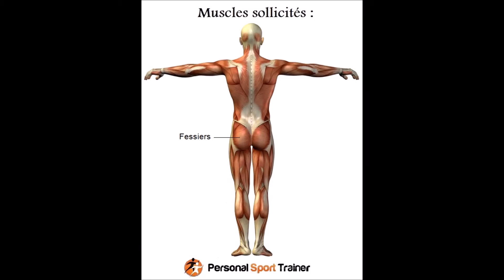Le Hack Squat à la machine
Présentation du Hack Squat, un exercice de musculation qui permet de renforcer principalement les quadriceps (vaste latéral, médial et droit fémoral), et de manière secondaire les fessiers et adducteurs.

Vous cherchez un coach personnel ?